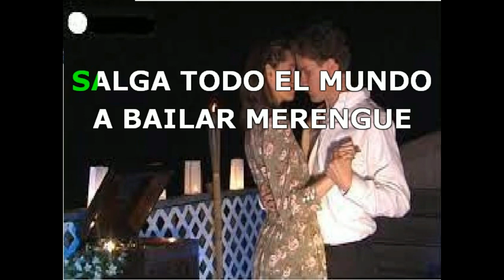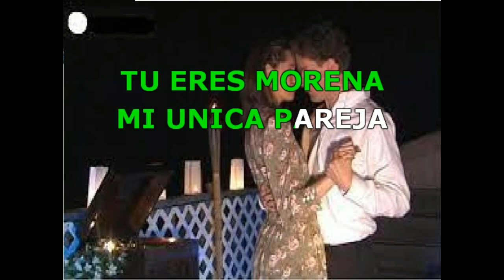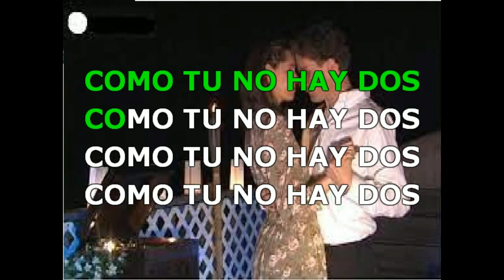KARAOKE COMO TU NO HAY DOS DIONI FERNANDEZ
MERENROCK SALSARENGUE
SALGA TODO EL MUNDO
A BAILAR MERENGUE
TODAS LAS MANOS
JUNTO A SU PAREJA
UNA MANO EN LA CINTURA
Y LA OTRA EN LA CABEZA
DILE ALGO PASAO
BIEN APRETADITO

Y ES QUE TU LO BAILAS
LLEVANDOME EL RITMO
MERENGUEROCK CON SALSA
SABOR ANTILLANO

TU ERES MORENA
MI UNICA PAREJA
BAILA CON EL RITMO
DEL DOMINICANO

ES QUE TU LO BAILAS
LLEVANDOME EL RITMO
MERENGUEROCK CON SALSA
SABOR ANTILLANO

TU ERES MORENA
MI UNICA PAREJA
DEL DOMINICANO